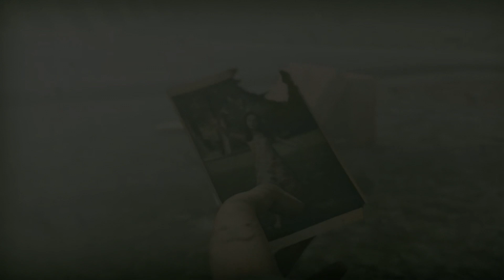Esagie - Prime /Forgotten Beats - year 2014\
I found some forgotten track's ... So we start new series ;) Enjoy